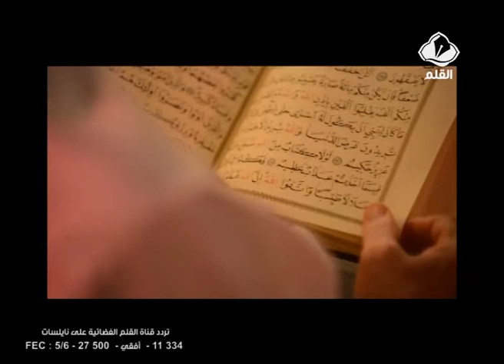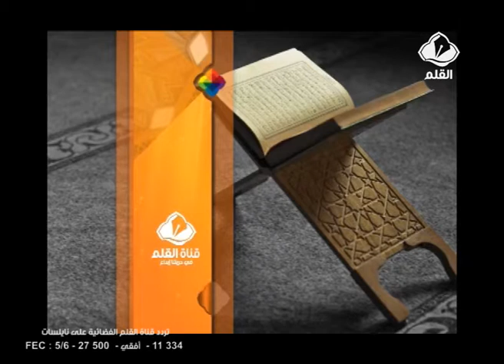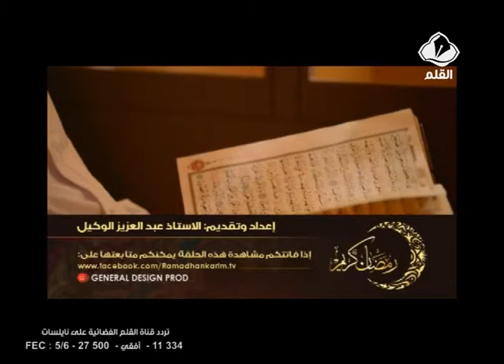برنامج رمضان كريم الحلقة 28